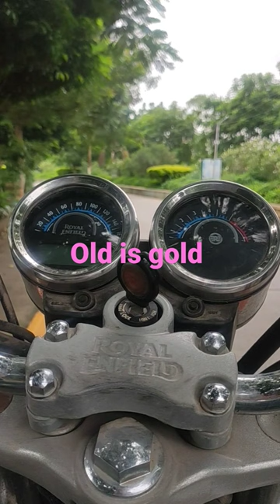Old classic#viralvideo 350#ytshorts#viral#trending#oldclassic350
Dashboa...
indan bike gamesCommen...